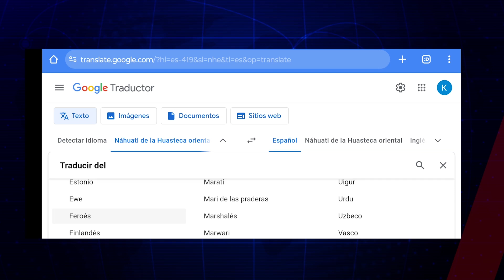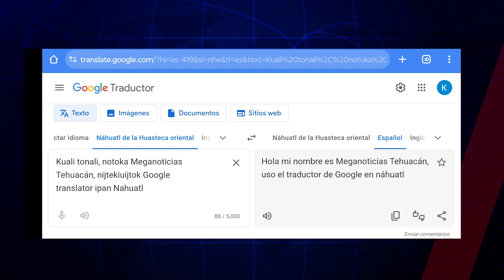Traductor propiciará desarrollo económico de hablantes indígenas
🌍 La difusión de lenguas maternas visibiliza culturas indígenas, mejora condiciones laborales y fomenta la participación económica de mujeres indígenas. LenguasMaternas DiversidadCultural DesarrolloEconómico 👩‍🏫🧶